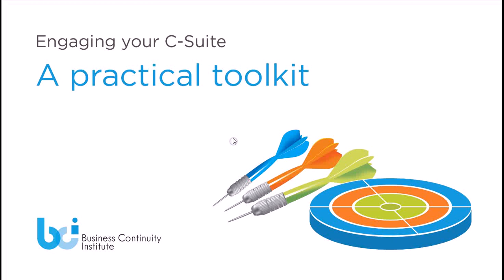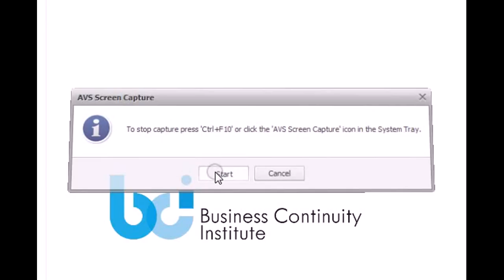Engaging your C-Suite: A practical toolkit